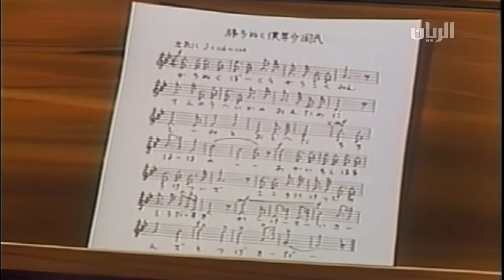امتنا ستنتصر - رشا رزق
فلم مطر من نار